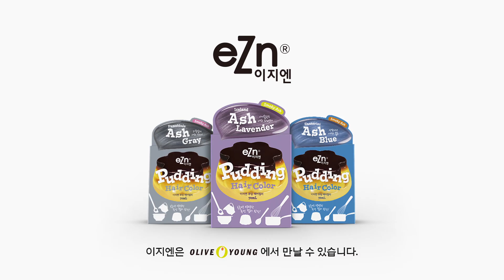유튜브 최초 영상 제목 학원ㅋㅋㅋㅋㅋㅋㅋㅌㅋㅋㅋㅋㅋㅋ Feat. 센스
이지엔 푸딩 헤어컬러 광고주님 멋있고, 예쁜 역할 좀 ^^;

사랑하는 구독자분들! 더욱 열심히해서 큰 웃음 드리는 조재원이되겠습니다. 항상 감사드립니다!

조재원 & 꽃보다유이 유튜브 구독!